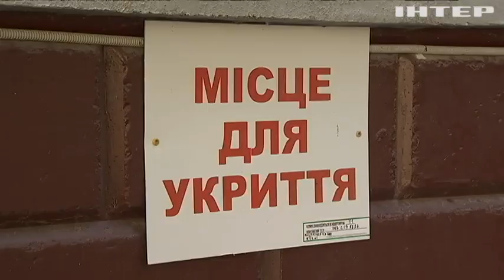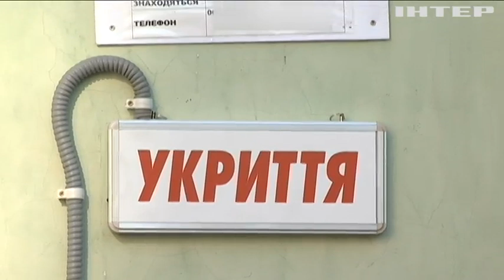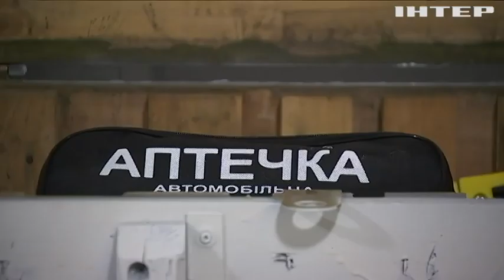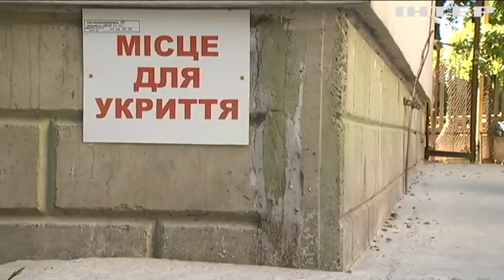У Білій Церкві вже облаштували майже всі укриття